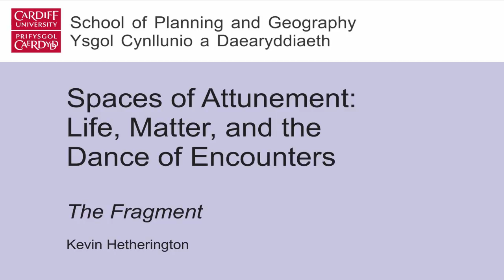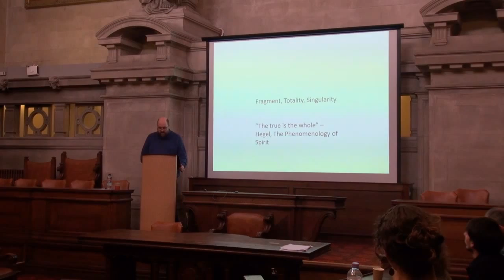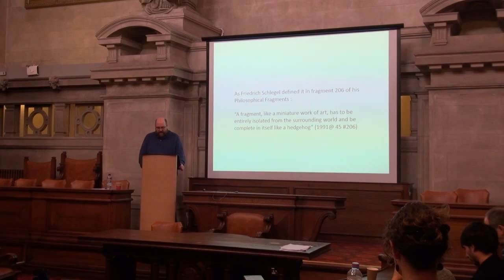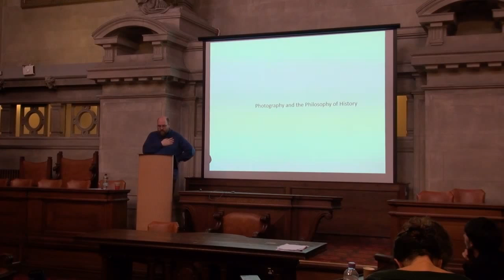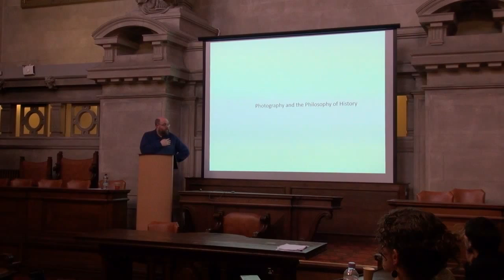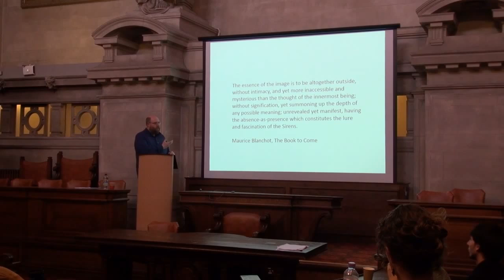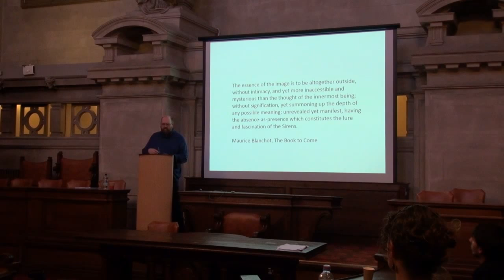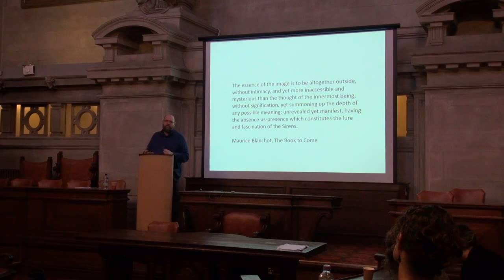Kevin Hetherington, Open University - Spaces of Attunement Symposium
The Fragment

Spaces of Attunement Symposium: Life, Matter, and the Dance of Encounters